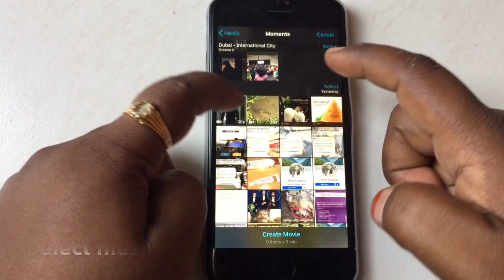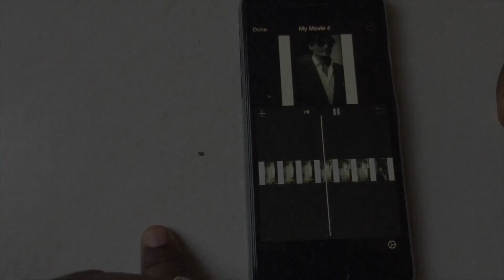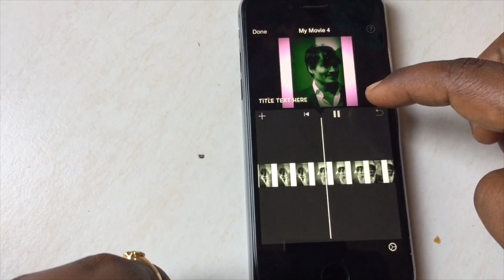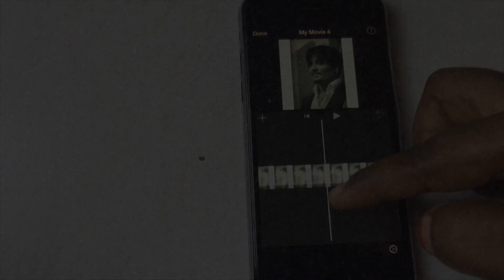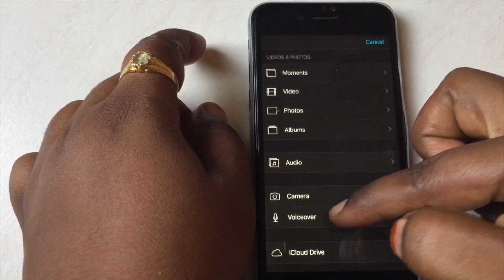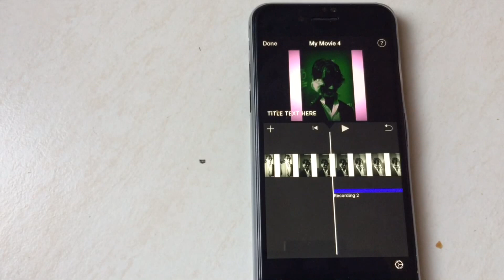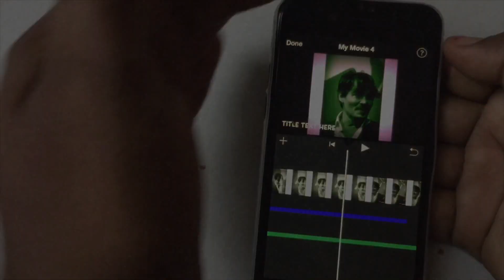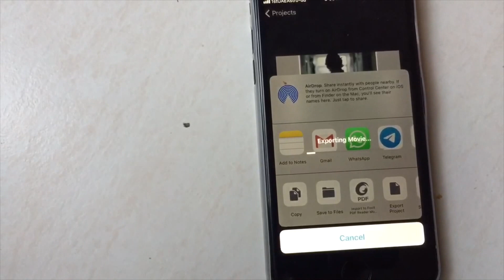iphone ல் video edit செய்வது எப்படி||best editing software||best editing software for beginners.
ITS FULLY ABOUT COOKING ,CULTURE AND ENTERTAINTMAINT.